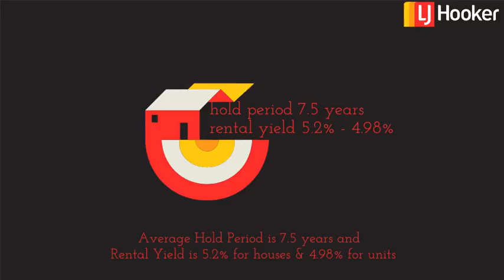Erskine - Suburb profile. A property market update from Ray Bowden.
Looking to buy or sell property in Erskine? LJ Hooker Mandurah's area specialist Ray Bowden presents the latest market facts.